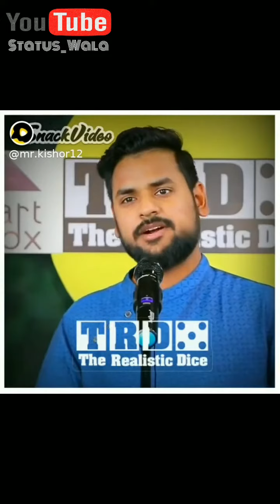Love Poetry || TIKTOK poetry || shayaris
🔴 COMMENTS